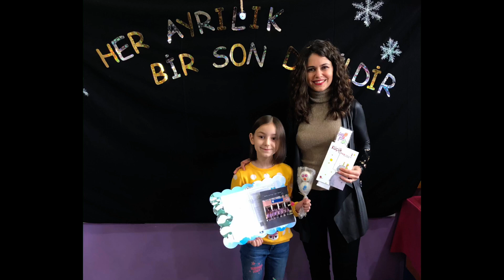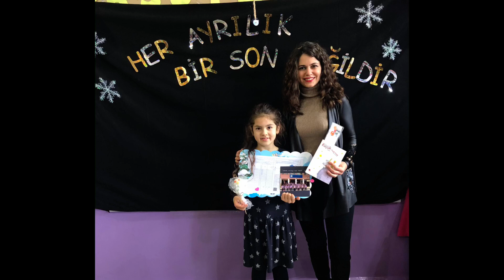Biz Seni Çok Sevdik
Karne Günü Öğretmene Veda Sürprizi